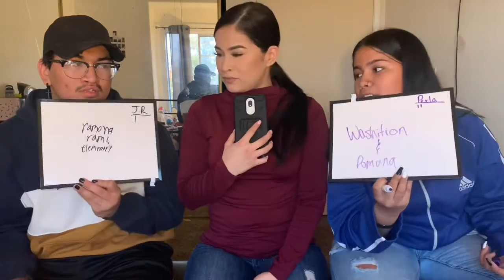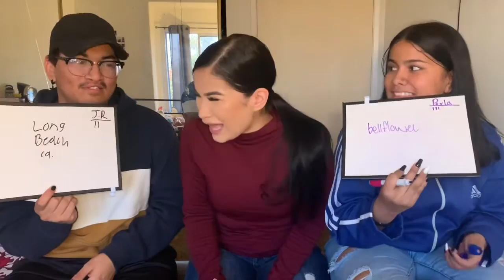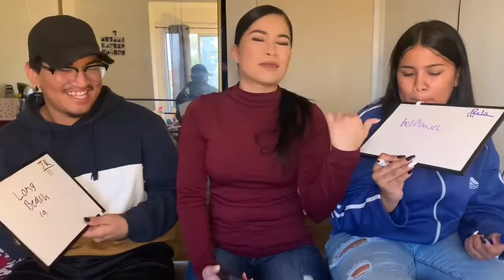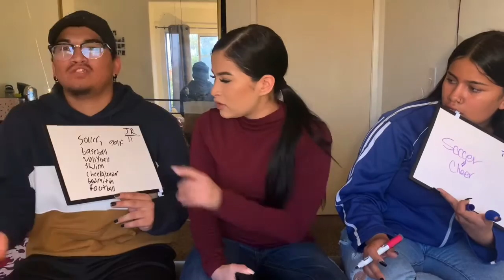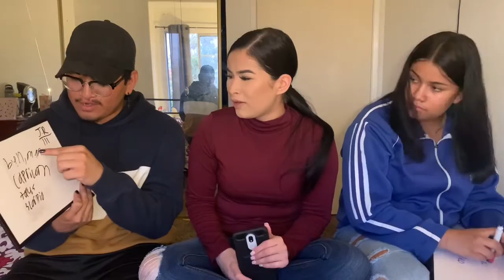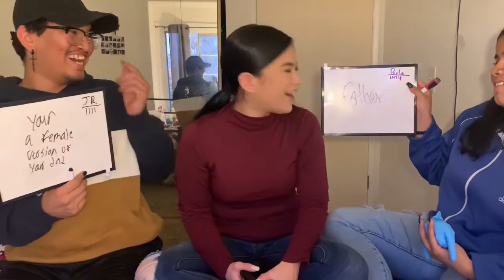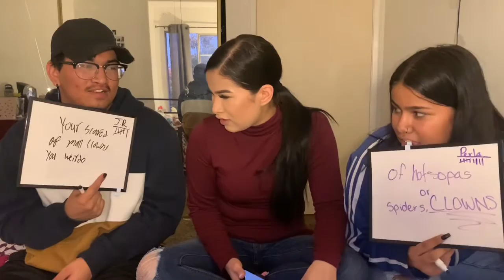Who knows me best: CHALLENGE🤝 Brother vs. Sister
Sis Ig: careless.perla